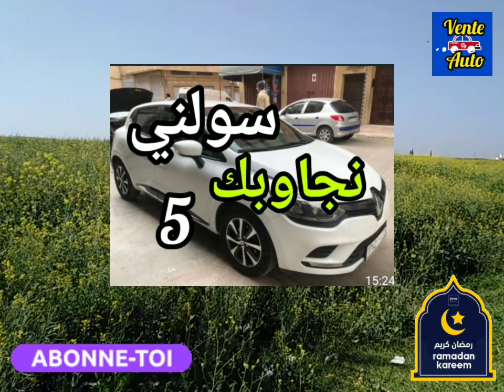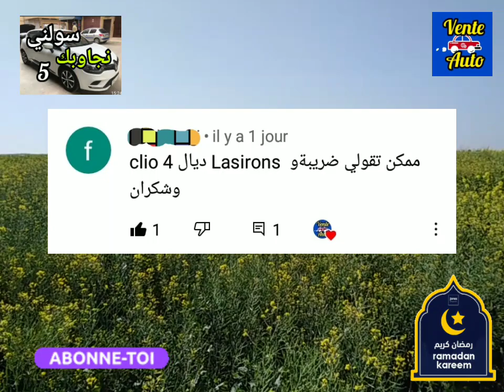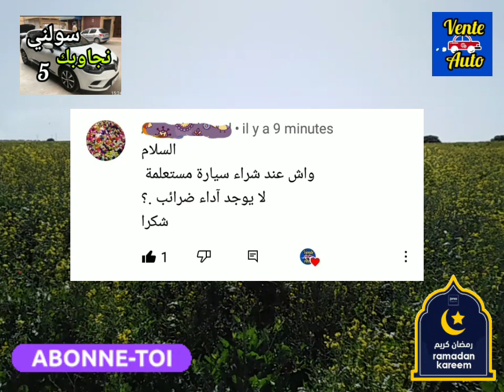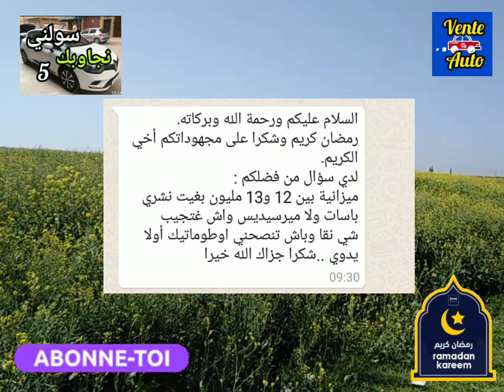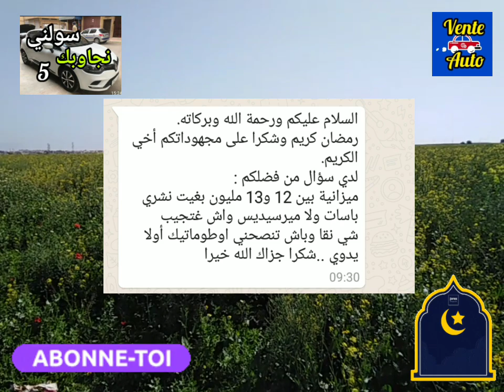سولني نجاوبك في مجال السيارات : الحلقة رقم 5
دير أبوني و فعل زر الجرس باش ديما يوصلك الجديد

عندك سؤال سيفطو على واتساب القناة